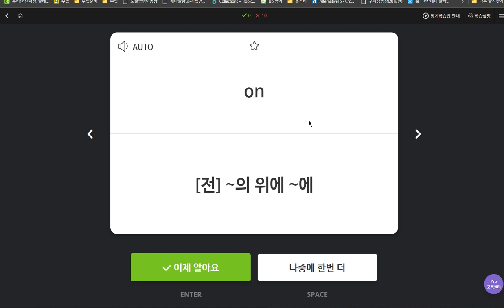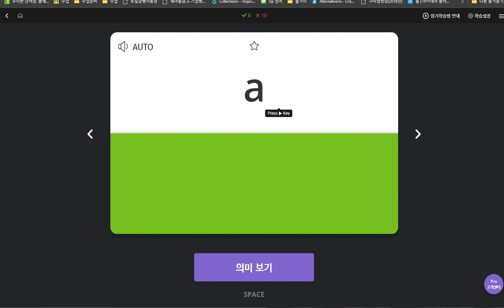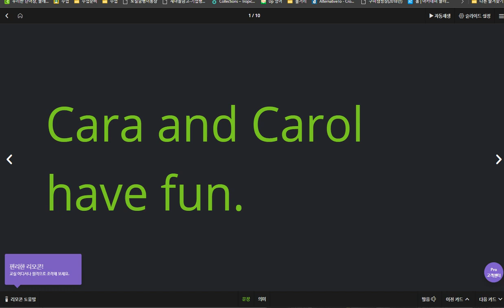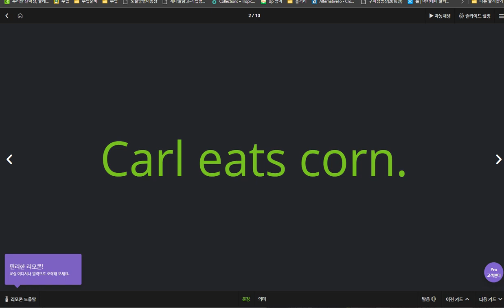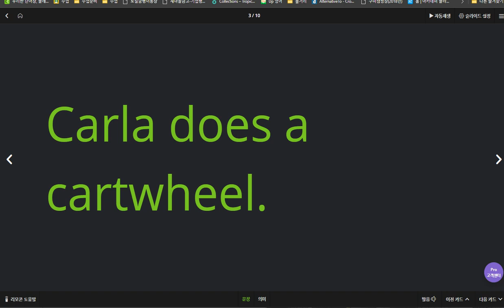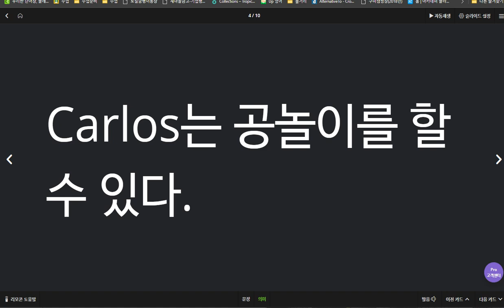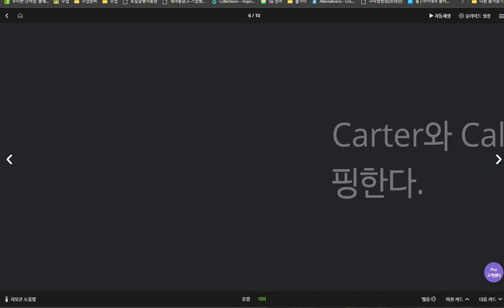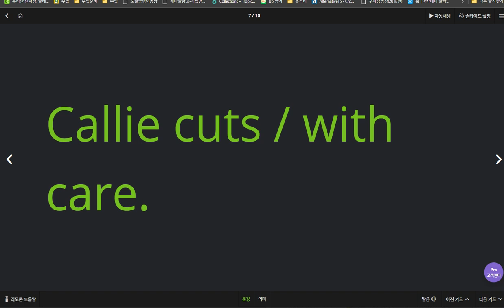유한별 2020 04 09